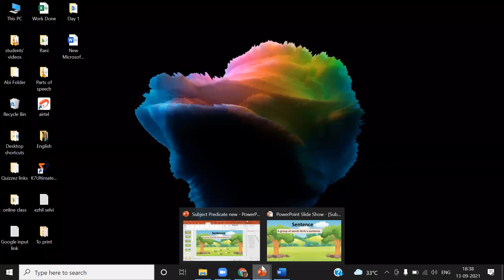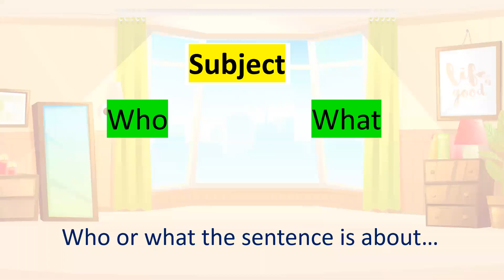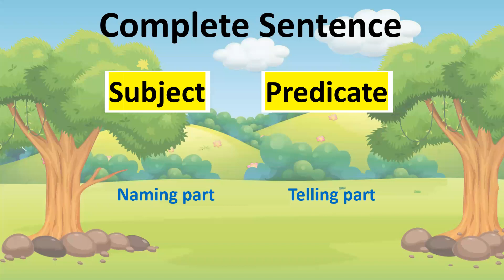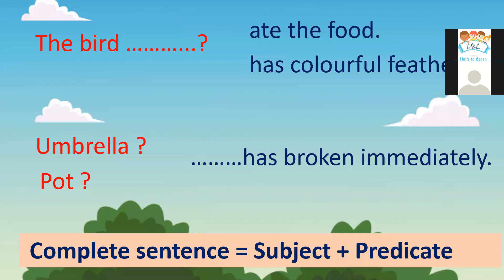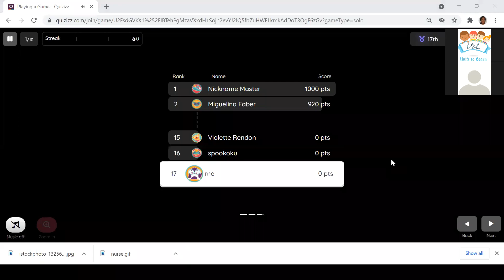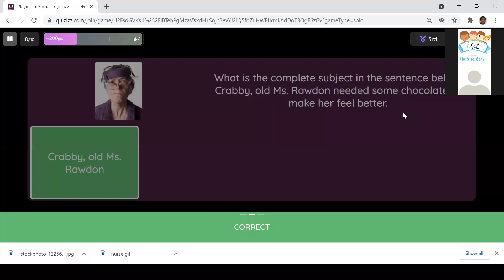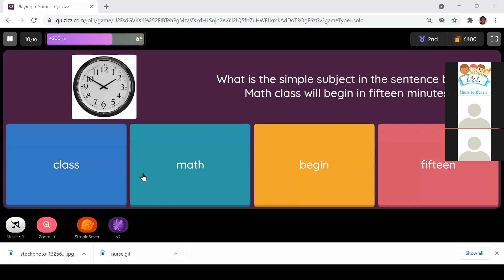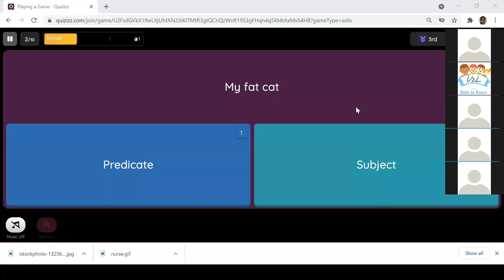8th English Grammar - 13/09/2021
Mrs S. Padmavathi
        Graduate Teacher
        PUMS - Sholinganallur